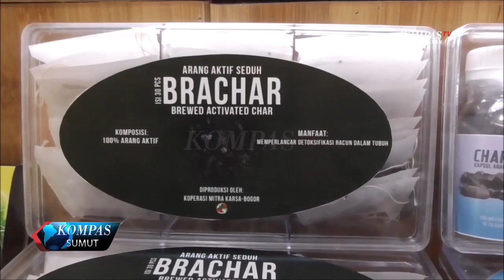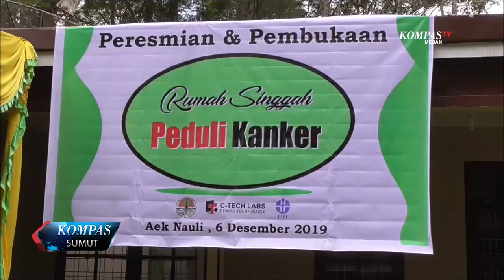TERAPI ARANG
JIKA ANDA MENGUNJUNGI DANAU TOBA TAK ADA SALAHNYA SINGGAH DI RUMAH PEDULI KANKER YANG TERLETAK TAK JAUH DARI GERBANG MASUK LOKASI WISATA DANAU TOBA. DI RUMAH PEDULI KANKER INI WISATAWAN DAPAT BERISTIRAHAT SEKALIGUS MENCOBA TERAPI ARANG BAMBU YANG DAPAT MEMBUNUH SEL SEL KANKER.